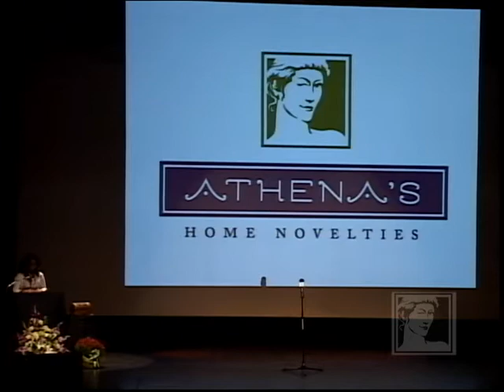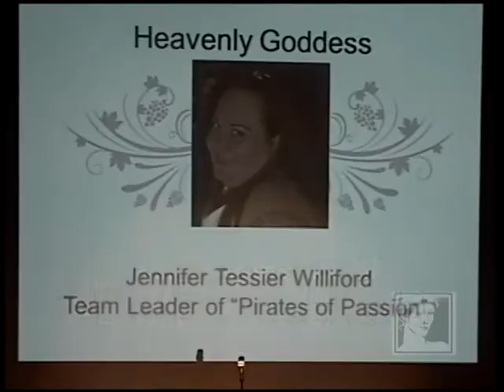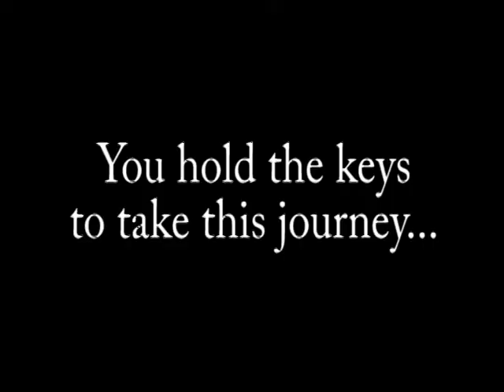Jennifer Tessier Williford is an Athena's Home Novelties Heavenly Goddess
Goddess Jennifer Tessier Williford is an Athena's Heavenly Goddess and Team Leader of "The Pirates of Passion".  She recruited and activated her 25th team member. On September 20th 2014 she was recognized for her achievement as an outstanding Team Leader.

Athena's is the dream of Jennifer Jolicoeur. After five years in the adult novelty in-home party plan industry as a distributor, she decided to create her own company - one that worked as a family unit with its distributors - a company based upon a distinctive sisterhood. Thus, Athena's Home Novelties was born.

Incorporated in 1998, and based in Woonsocket, RI, Athena's is one of the country's premier adult novelty party plan companies with over 1,200 active Goddesses and Adoni operating in 44 states across the country.